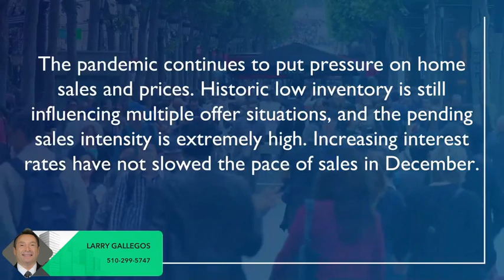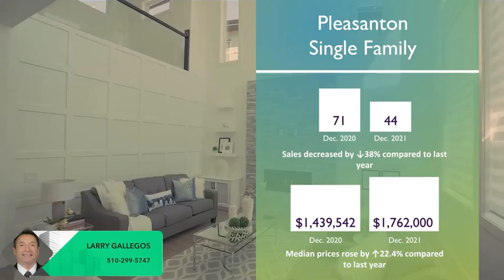Pleasanton, CA. Real Estate Market Update